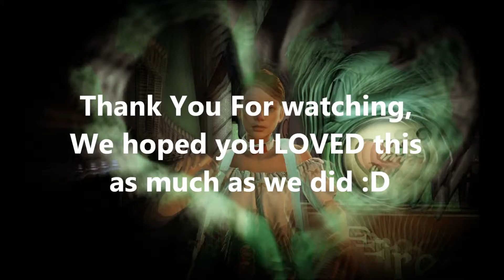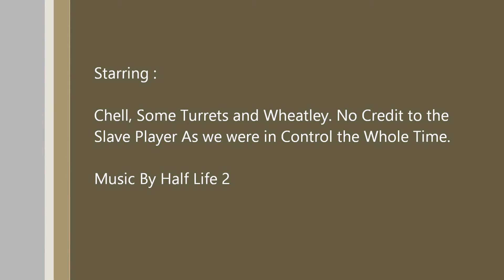Portal 2 (Vid 11)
Steam Achievement Door Prize unloacks,